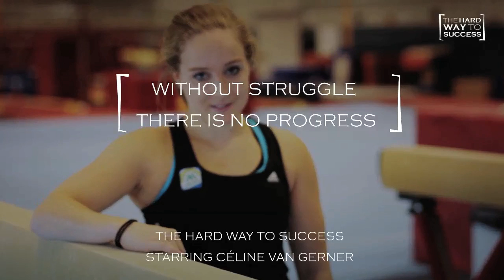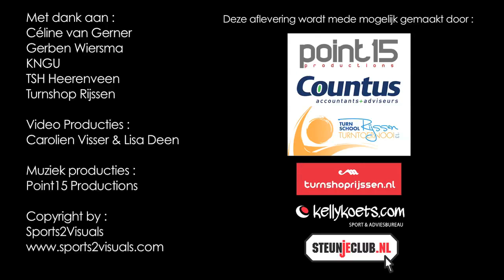The Hard Way To Success - Aflevering 9 - Céline van Gerner (NED)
Twitter.com/THWTS
Facebook.com/THWTS